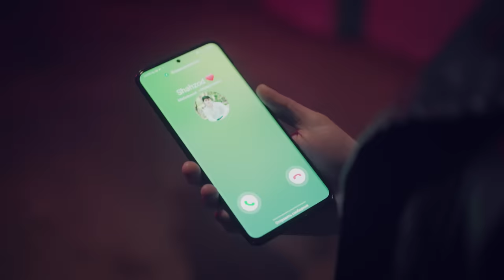Arepbay Allaniyazov - Izleme (Official Music Video)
Clipmaker: Shuxrat Mavlonov
Musiqa muallifi: Ajiniyaz Xo'jambergenov
Matn muallifi: Ajiniyaz Xo'jambergenov
Musiqiy sayqal: Artik Allabergenov